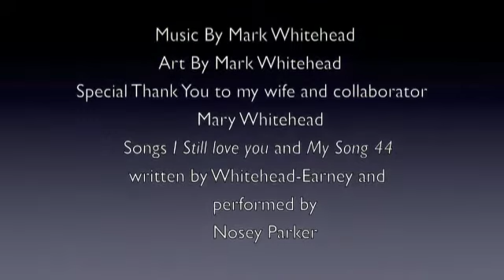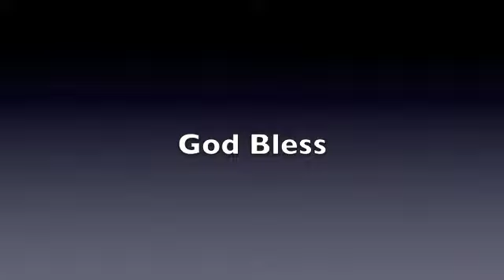Mark's Art 2012 - Medium.m4v